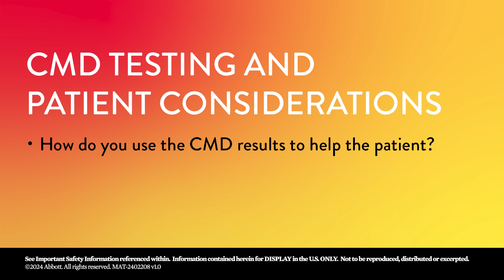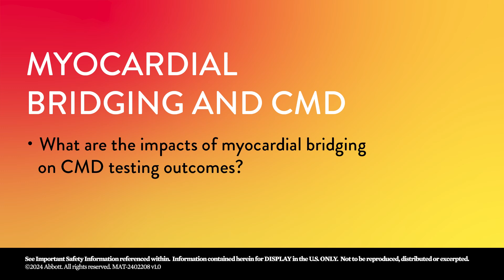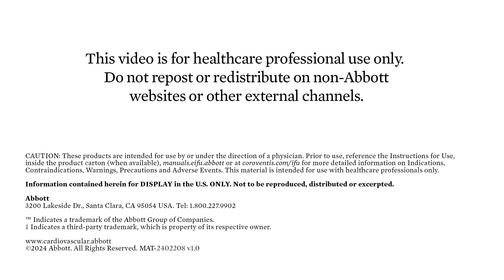How to Perform Coronary Microvascular Dysfunction (CMD) Testing - Part 7: Analyzing Testing Results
This is Part 7 of “How to Perform Coronary Microvascular Dysfunction (CMD) Testing” videos series by Dr. Hayder Hashim.

In this video, Dr. Hashim discusses the CMD test values and how to use them to help the patient. In addition, he covers how to interpret CMD measurements, including the CFR, IMR, and RRR, as well as the cut-offs.